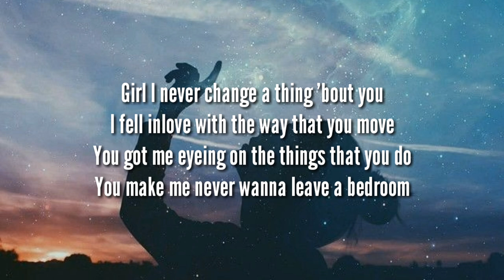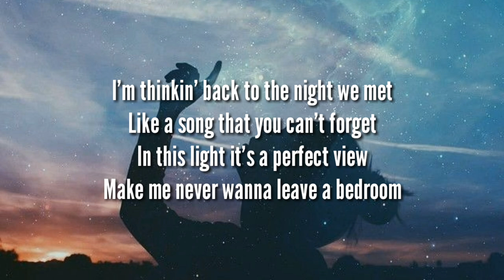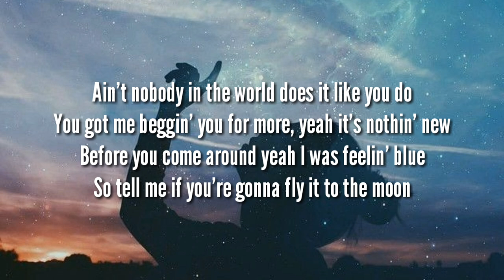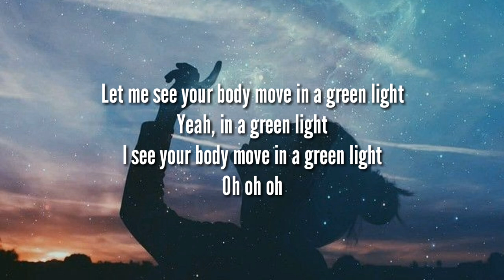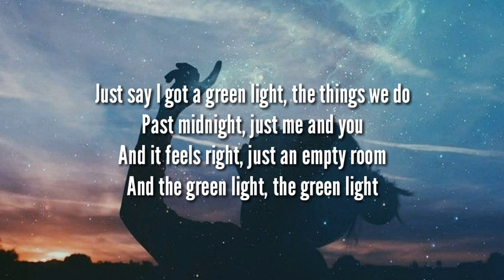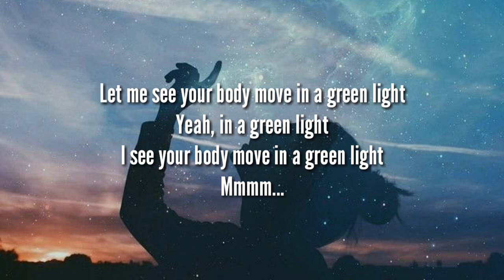Jonas Brothers - Greenlight (From "Songland")